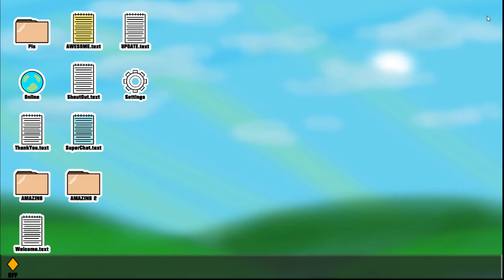MY NEW NEIGHBOR IS FROM ROBLOX | Hello Neighbor ACT 1